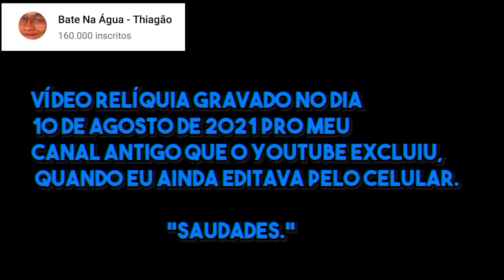COMO CHEGAR NA MORENA - Baile Dos Menzengas - Vídeo Relíquia 2021